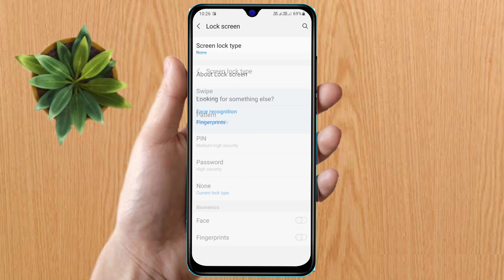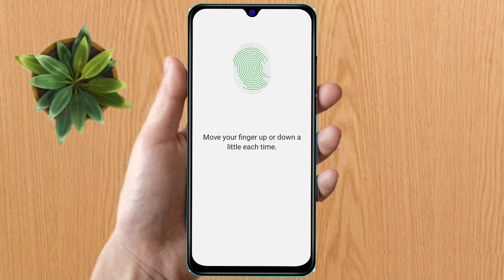samsung m14 fingerprint screen lock, samsung m14 fingerprint settings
samsung m14 fingerprint lock reset,
samsung m14 fingerprint lock setting,
samsung m14 display fingerprint lock,
samsung m14 fingerprint lock,
samsung m14 app lock fingerprint,
samsung m14 screen lock,
samsung m14 me lock kaise lagaye,
samsung m14 app lock settings,
samsung m14 fingerprint lock kaise lagaye,
samsung m14 fingerprint,
samsung m14 fingerprint settings,
samsung m14